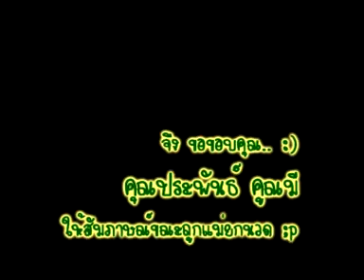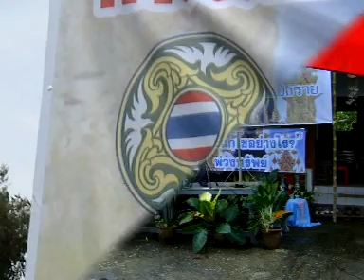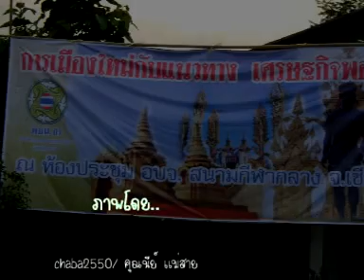มาลัยน้ำใจ ให้คุณประพันธ์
ตอนแรกคุณประพันธ์จะไม่ยอมให้สัมภาษณ์
บอกให้รอไปถ่ายวิดิโอ ตอนพูดบนเวที
แต่ชบาก็ยืนยัน ว่า มันคนละอารมณ์กันนะคะ
แต่ตัดคลิปออกมาแล้ว ก็ใช่จริง ๆ ละค่ะ.. :)
คลิปนี้ ต่อไปจะจัดเป็นคลิปวิดิโอที่มีคุณค่าคลิปนึงเชียวนะคะ
เพราะไม่เคยมีใครเห็นคุณประพันธ์ ในอิริยาบทนี้มาก่อน
ขอขอบคุณแม่ยกจาก จ.พะเยา เสียงดังใจดีท่านนี้ด้วยอย่างยิ่งค่ะ..
ขอบคุณเพลงประกอบคลิป มาลัยน้ำใจ
ของพี่แมน สปริงเกอร์ ด้วยเสียงหวาน ๆ
ของคุณเดือนงาม พราวเวียงฟ้า
นักร้องลูกแม่สายเป็นอย่างยิ่งค่ะ

ไปอ่านเรื่องประกอบคลิป ได้ที่บล๊อกชบา..
(ปากกล้า ขาไม่สั่น แต่..ประพันธ์ฯ เมื่อย..@เชียงราย-8 ..+*)